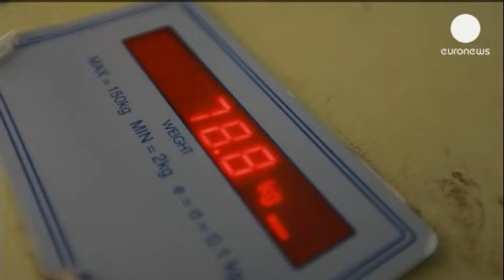Samoa Air'den "kilon kadar öde" uygulaması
Büyük Okyanus'ta bulunan Samoa'da bir hava yolu şirketi yolcularına kilolarına göre farklı tarifeler uygulama kararı aldı. Samoa Air adlı şirket ile uçmak isteyen yolcular artık koltuk ücreti yerine, rota uzunluğuna göre değişen, kilo başı ücreti ödemek zorunda.

Obezitenin yaygın olduğu ülkede, fazla kilosu olanlar uygulamadan rahatsız:

"Bunun çok adil bir uygulama olacağını sanmıyorum. Zayıflar daha az, şişmanlar daha çok ödeyecek. Ve benim biraz fazla kilom var."

Şirket yetkililer ise "kilon kadar öde" uygulamasının adil bir sistem olduğunu savunuyor:

"Yolcular uçağın koltuğa göre değil, ağırlığa göre hareket ettiğini anladığında bu sistemin mümkün olan en adil sistem olduğunu kabul edecektir."

Fiyatlar uçuş mesafesine göre,  kilogram başına 1 dolar ila  4.16 dolar arasında değişiyor.

Samoa'da erkeklerin yüzde 71'i, kadınların ise yüzde 59'unun obez olduğu belirtiliyor.